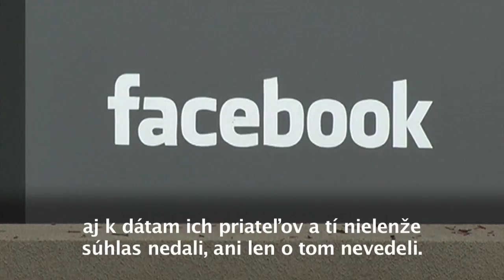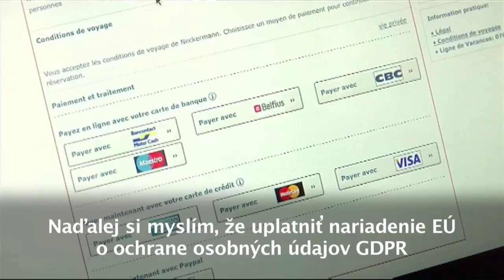Kauza spoločnosti Facebook nahrala najmä EÚ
Nedávno sa prevalil škandál spoločnosti Facebook o úniku dát miliónov užívateľov. Kauzou sa zaoberal aj Európsky parlament. A čo si myslí Richard Sulík? (Viac info nájdete na Nedávno sa prevalil škandál spoločnosti Facebook o úniku dát miliónov užívateľov tejto najväčšej sociálnej siete. Britská firma Cambridge Analytica, ktorá pomáha cieliť reklamu, neoprávnene získala osobné údaje 87 miliónov používateľov Facebooku. Dňa 25. mája tohto roku začne platiť nová európska legislatíva o ochrane osobných údajov známa ako GDPR. Tej spravil veľkú reklamu aj Facebook a sám sa už na ňu pripravuje. Najväčšia sociálna sieť na svete rozposiela európskym užívateľom správy, v ktorých sa pýta na zobrazovanie reklamy. Facebook sa začal pýtať svojich užívateľov, či môže v ich fotografiách a videách používať technológiu pre rozpoznávanie tváre, či chcú aj naďalej zdieľať informácie zo svojich profilov alebo si želajú, aby sa im zobrazovali reklamy zacielené na ich záujmy. Zástupca riaditeľa pre bezpečnosť Facebooku Rob Sherman však podľa agentúry Reuters vyhlásil, že aj keď spoločnosť bude európskeho užívateľa žiadať o povolenie spôsobov užívania ich dát, úplne vyškrtnúť cielený marketing možné nebude. Vzhľadom k súčasnému škandálu okolo prístupu poradenskej spoločnosti Cambridge Analytica k dátam Facebooku je tento krok sociálnej siete trochu kontroverzný, napísal server BBC. Ako sa ku škandálu spoločnosti Facebook stavajú poslanci Európskeho parlamentu, vysvetľuje Richard Sulík vo svojom videoblogu.

Viac info o "Facebook GDPR zatiaľ nespĺňa | Videoblog Richarda Sulíka" nájdete na